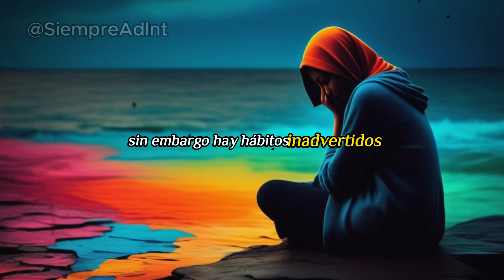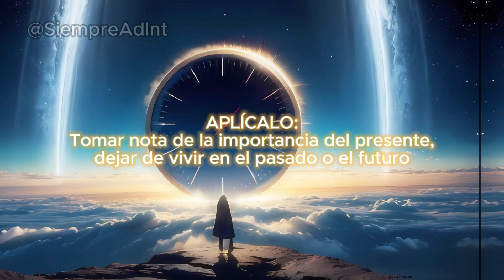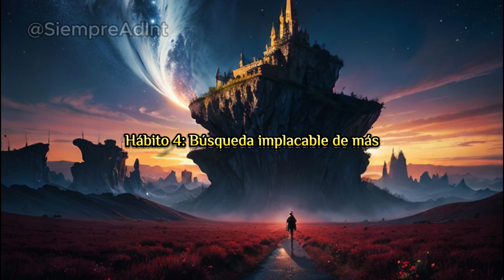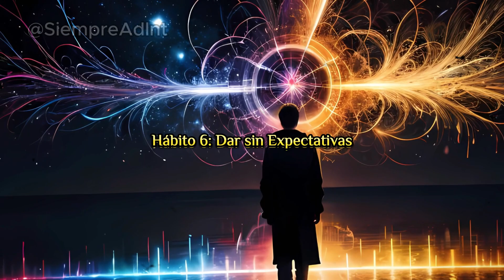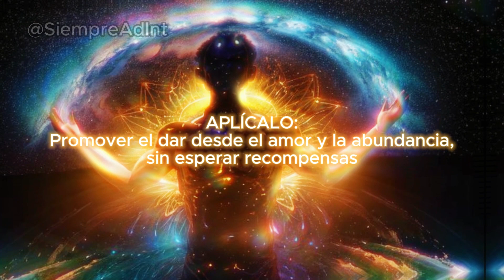Caes en los errores más comunes al aplicar la ley de la atracción! te enseño a evitarlos.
"Descubre estrategias clave para desbloquear el potencial de la Ley de Atracción en tu vida.

 En esta guía detallada, exploramos los hábitos que podrían estar obstaculizando tus metas y bienestar.

Aprende a superar estos obstáculos y alinear tu energía para manifestar tus deseos con éxito.

No te pierdas esta valiosa oportunidad de transformación y abundancia.

Agradezco sinceramente tu presencia en este camino de transformación. Mientras continúas tu trayecto, te envío mis más sinceros deseos de crecimiento y plenitud.

Únete a nuestra comunidad y transforma tu vida con videos motivadores, técnicas de autoayuda y estrategias de inteligencia emocional para aumentar tu bienestar mental, emocional y productividad. Descubre herramientas prácticas para superar obstáculos y lograr tus metas en todos los aspectos de la vida. ¡Comienza a vivir al máximo hoy mismo en nuestro canal! Únete a nuestra comunidad en línea y descubre cómo alcanzar el éxito en tu vida.